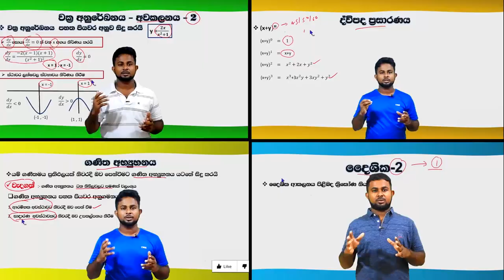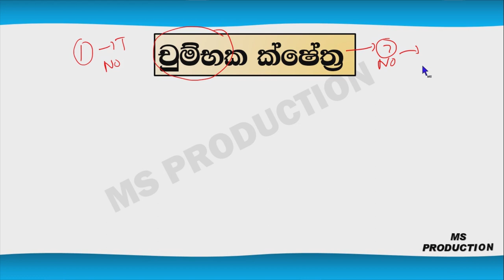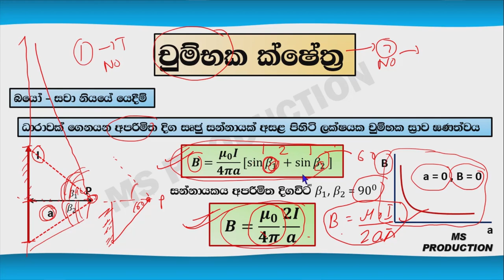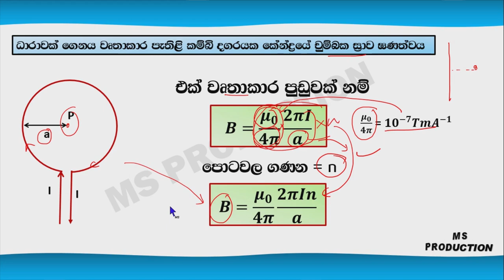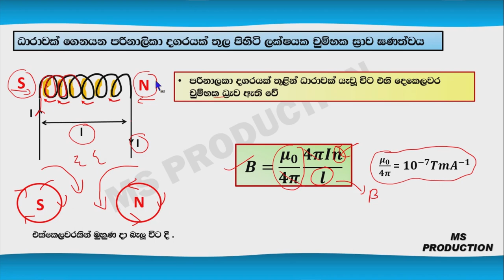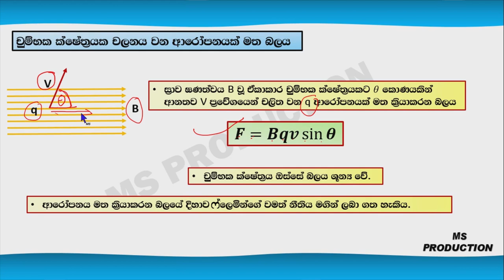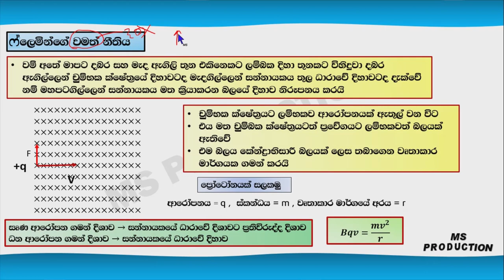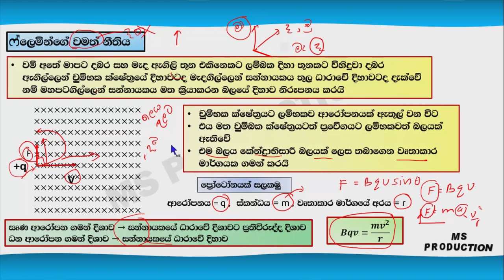A/L Physics :- චුම්භක ක්ෂේත්‍ර (‌‌‌‌ද‌ෙවන ක‌ොටස)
Mahesh Gayantha

🛠️🛠️AL- Physics : -

RELEASED :-

🌋🌋🌋චුම්භක ක්ෂේත්‍ර 🌋🌋🌋

🚁🚁  යාන්ත්‍ර  විද්‍යාව 🚀🚀

01. ඒකක හා මාන
02.මිනුම් උපකරණ (පළමු ‌ ක‌ොටස)
03.මිනුම් උපකරණ (‌ද‌ෙවන ක‌ොටස)
04.මිනුම් උපකරණ (‌ත‌ෙවන ක‌ොටස)
05.යාන්ත්‍ර විද්‍යාව(පළමු ක‌ොටස)
06.යාන්ත්‍ර විද්‍යාව(‌ද‌ෙවන ‌ක‌ොටස):-
07.යාන්ත්‍ර විද්‍යාව (තෙවන කොටස)
08.ප්‍රක්ශිප්ත
09.බල සමතුලිතතාව(පලමු කොටස)
10.බල සමතුලිතතාව(‌දෙවන ‌ක‌ොටස)
11.බල සමතුලිතතාව(‌ත‌ෙවන ක‌ොටස)
12.ගුරුත්ව කේන්ද්‍රය (‌පලමු ක‌ොටස)
13.ගුරුත්ව කේන්ද්‍රය (‌ ද‌ෙවන ක‌ොටස)
14.නිව්ටන් නියම හා ගම්‍යතාව (‌පලමු ක‌ොටස)
15.නිව්ටන් නියම හා ගම්‍යතාව (‌‌‌ද‌ෙවන ක‌ොටස)
16.නිව්ටන් නියම හා ගම්‍යතාව (‌‌ත‌ෙවන ‌ක‌ොටස)
17.නිව්ටන් නියම හා ගම්‍යතාව (‌‌සතරවන ‌ක‌ොටස)
18.නිව්ටන් නියම හා ගම්‍යතාව (‌‌පස්වන ‌ක‌ොටස)
19.නිව්ටන් නියම හා ගම්‍යතාව (‌‌‌ අවසාන ක‌ොටස):-
20.ද්‍රවස්තිතිය විද්‍යාව (‌‌‌ පළමු ක‌ොටස)

I want to uplift your Physics skills.Some students never pay attention on physics.They think it is difficult for them.I hope my video help you to get away from that idea.Make use of my video and gain knowledge from them and achieve your goals.